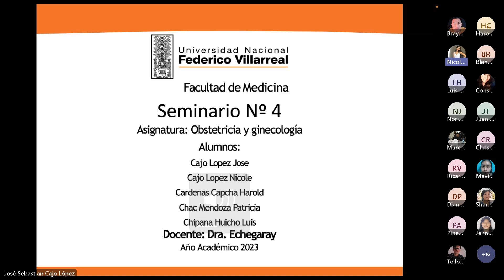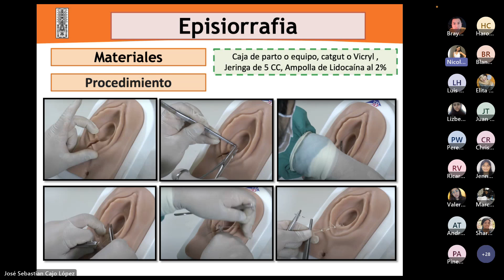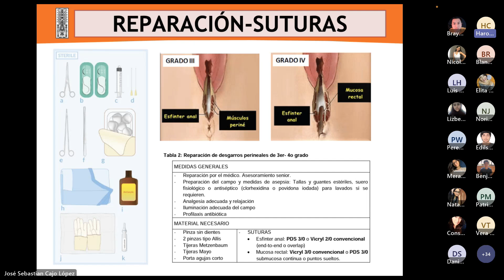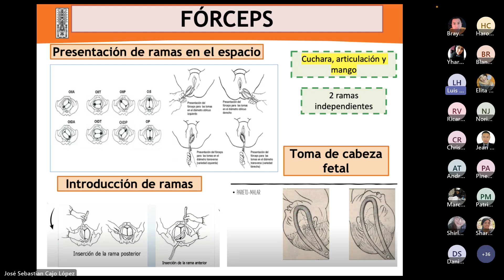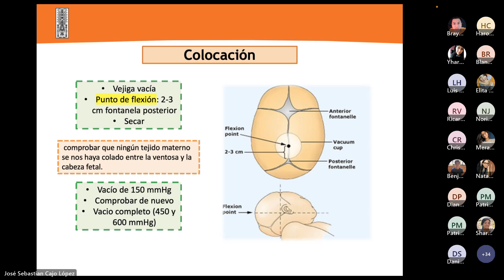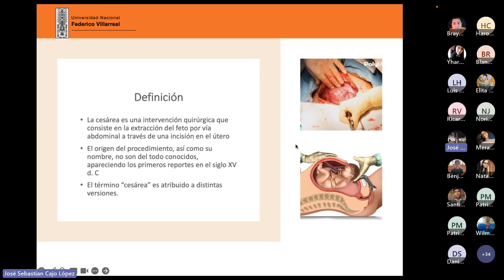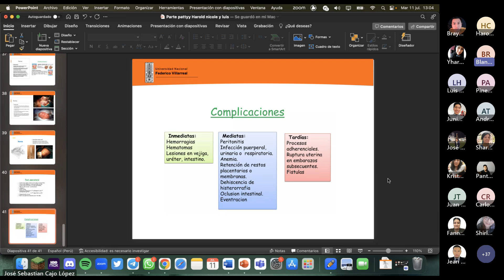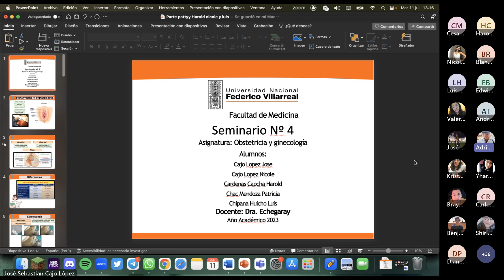4 SEMINARIO: Cirugía obstétrica. Episiotomía, desgarros, parto instrumentado, cesárea